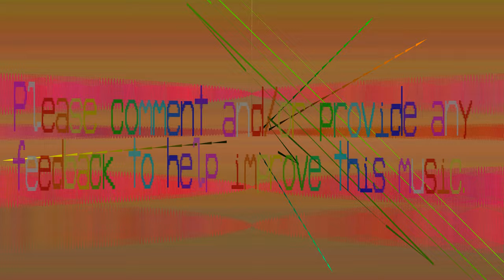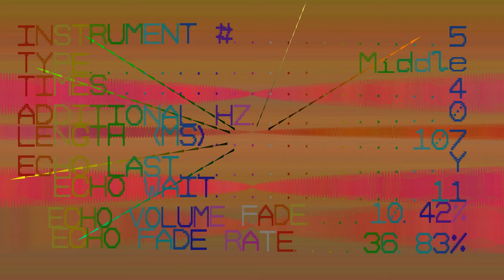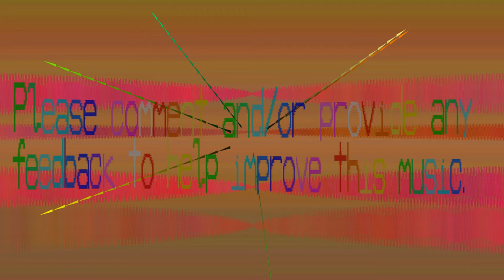Oddonomous Electronic Music - Aoss - 80 bpm